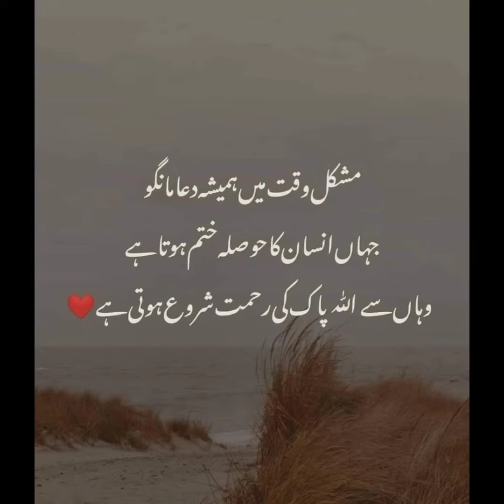Islamic poetry💕 whatsapp status wallpapers DPZ #2023 New beautiful images